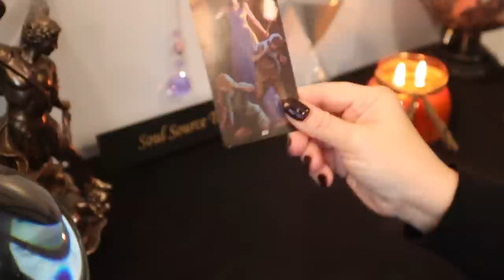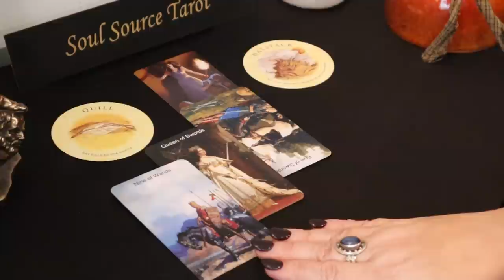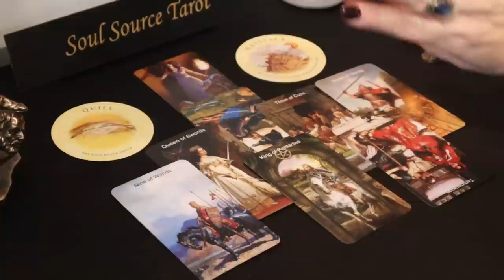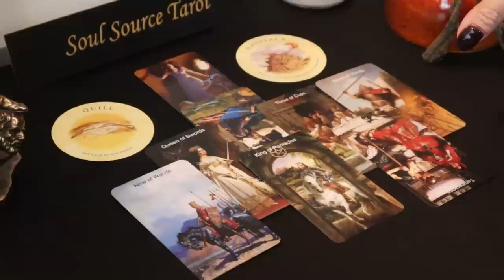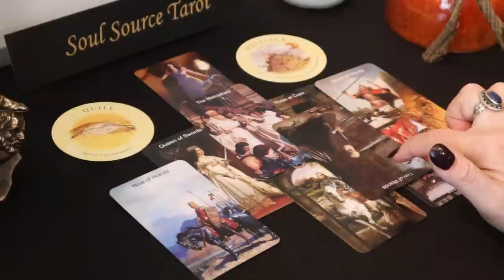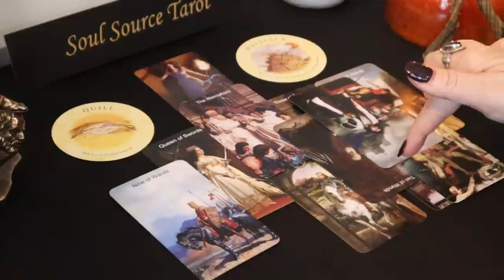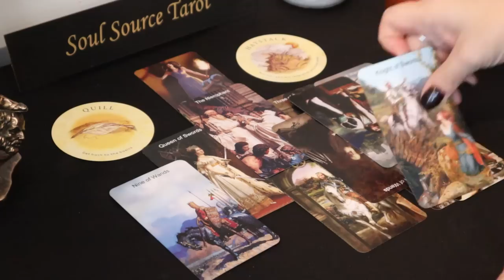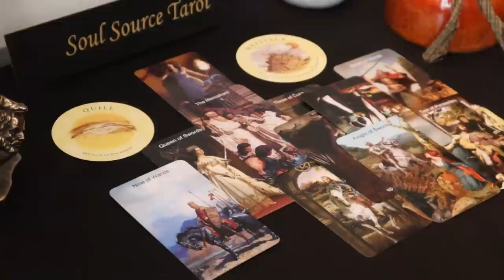Gemini | Cutting Yourself Free | January 4 - 10 Gemini Weekly Tarot Reading